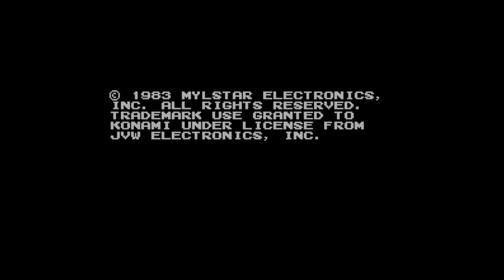Q-bert - Nintendo Entertainment System - Intro & Title Screen